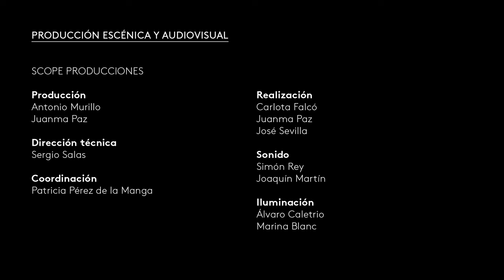Monteverdi and Ariadne's harp | Invernizzi & Koell · MarchVivo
During the Baroque, the harp consolidated a complex system for reproducing diatonic and chromatic sounds; it was known as the harp doppia a due o tre registri. This novelty enhanced its flexibility to accompany singing and stimulated its use in some of the most beautiful works of the seventeenth century by renowned composers such as Monteverdi, Storace or Kapsberger.

Lamento d'Arianna, SV 22 (Book VI of Madrigals)
00:00 Lasciatemi morire
01:19 O Teseo mio
04:14 Dove è la fede
05:40 Ahi che non pur risponde
07:08 Misera ancor do loco

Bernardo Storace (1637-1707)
08:50 Passacagli No. 1 (Selva di varie compositioni d'intavolatura per cimbalo ed organo): Partita prima (arrangement by Margret Koell)

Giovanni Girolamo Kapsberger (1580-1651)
12:18 Toccata arpeggiata (Libro primo d'intavolatura di Chitarone, 1604)

Orazio Michi "dell'arpa" (ca.1594-1641)
14:12 Alma che ti sollevi

José María Sánchez-Verdú (1968)
18:00 Ariadne

Roberta Invernizzi, soprano. Margret Koell, baroque harp
Doppia baroque harp with three registers built by Eric Kleinmann (2007) based on the so-called "Barberini harp".

Excerpt from the concert "Ariadne's harp" from the series "In the middle of the hall: historical harps".